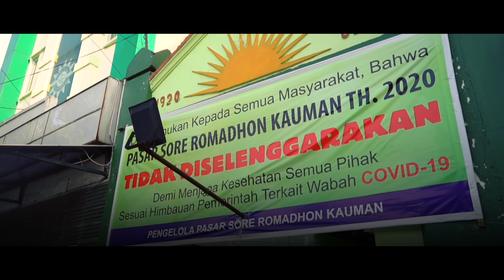Puasa di Jogja Dalam Kondisi yang Berbeda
PuasaTahunIniBeda. Biasanya ada semarak suka cita. Ribuan piring ta'jil disiapkan. Aneka menu dijajakan.

Mungkin Tuhan mengajak kita semakin dekat dengan-Nya. Untuk berbagi dengan penuh keikhlasan dan beribadah dalam kesunyian.

Saatnya kita muhasabah.